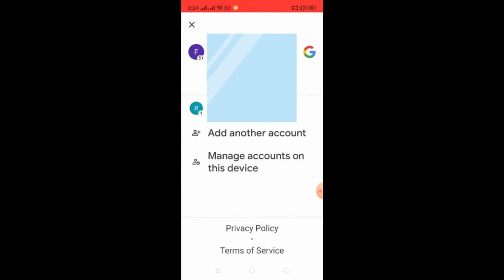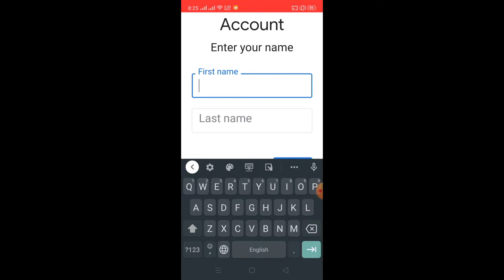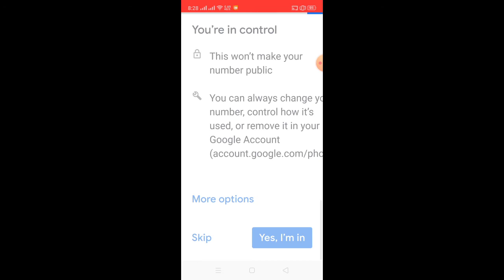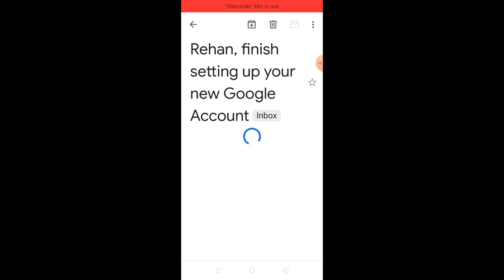How To Create unlimited Gmail Account Without Phone Number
HOW TO MAKE UNLIMITED GMAIL ACCOUNTS WITHOUT PHONE NUMBER
Gmail without phone number
Bina Mobile Number Gmail Account
Gmail accounts without mobile Number